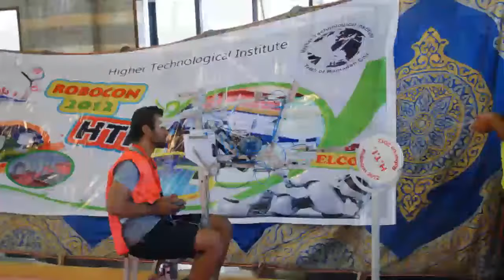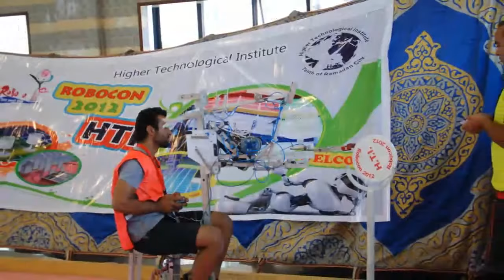ABU Robocon Contest Egypt 2012 - Photo Movie - Part 1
Photos Movie of ABU Robocon Contest Egypt 2012
in Higher Technological Institute 08/09/2012
Uploaded by: Mohamed Hassan
Tahrir Team